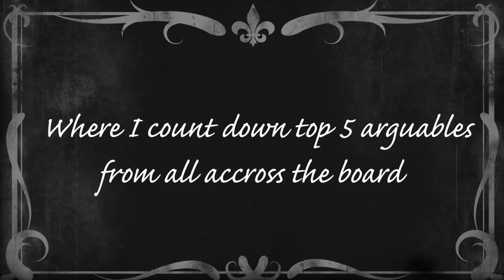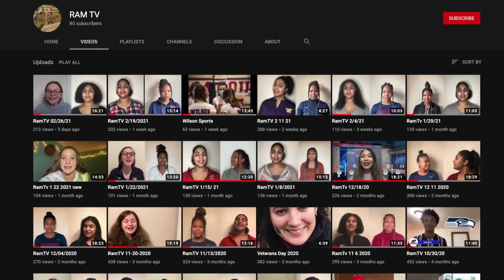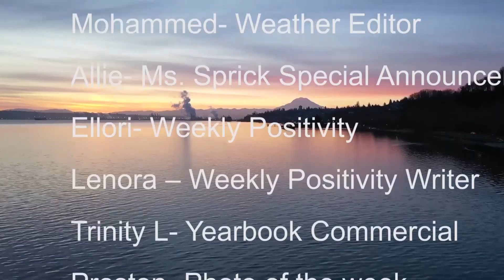RamTv 3 19 2021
Alden-Director
Mr. Cadena- Producer
Spencer- Head Editor
Jacob- Assistant Editor
Mariana- Anchor
Shaleese- Anchor
Tyonna- Ramily
Christian- Ramily Editor
Cat- Weather
Annalyn- Weather
Mohammed- Weather Editor
Allie- Ms. Sprick Special Announcements
Ellori- Weekly Positivity
Lenora – Weekly Positivity Writer
Trinity L- Yearbook Commercial
Preston- Photo of the week
Joe- Top 5
Jackson- Book Review
Asa- Book Review Editor
Special thanks to Ms. Ray and Ms. Sprick